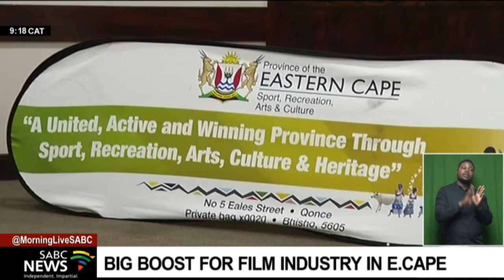A big boost for Eastern Cape's film industry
The film industry in the Eastern Cape has received a boost after the provincial Arts and Culture Department announced that three films, will be produced in the province. The R8-million project will see two films being shot in rural areas such as Keiskammahoek. Another partnership with Tshedza Pictures will entail a year-long film production in the province. The company is spending R50 million on production, while government will contribute a further R10 million to have the film shot in the province.